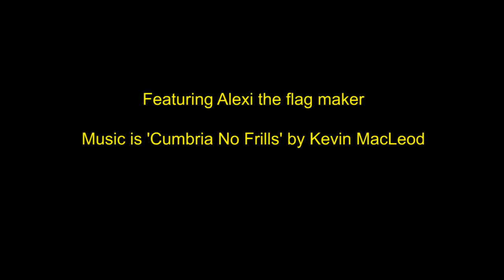Local Story: Antonios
Local story, produced during ABC Open.